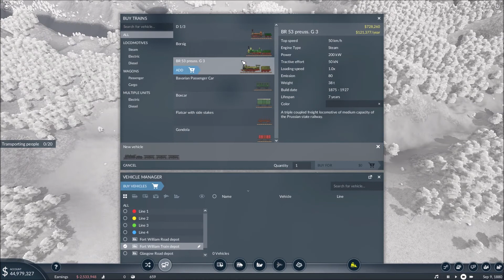Transport Fever 2 Timelapse Ep 2 Avoid The Volcano